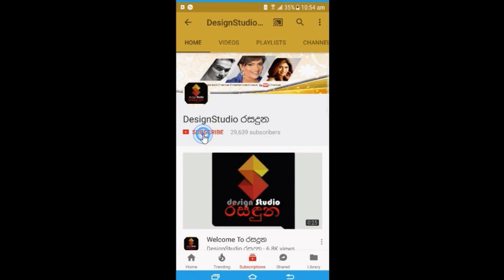Keerthi pasquel's son Kasun & his lovely wife's Chethana Ranasinghe dream come true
ඔබ දෙපලට අපේ උණුසුම් සුභ පැතුම්!
කීර්ති පැස්කුවෙල්ගේ පූතු කසුන් හා ඔහුගේ ආදරණිය බිරිදගේ සිහිනය සැබෑ කරමින් සපිරිනු සෙනෙහෙබර කැදැල්ල මෙන්න. Keerthi Pascual's son Kasun & his lovely wife's Chethana Ranasinghe dream come true